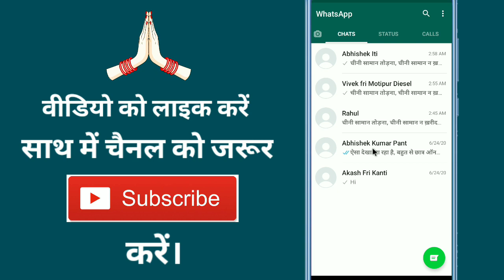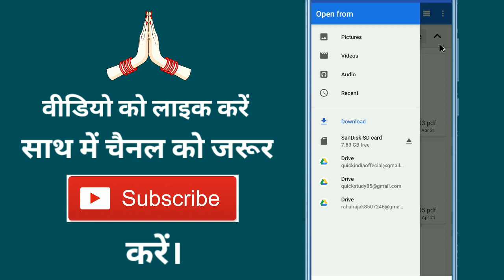Whatsapp Par Pdf Kaise Bheje !! How To Send PDF File On Whatsapp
Aaj ke is video me ham batane vale hai ki whatsapp par pdf file kaise bhejate hai

➡ Queries Solved

1.